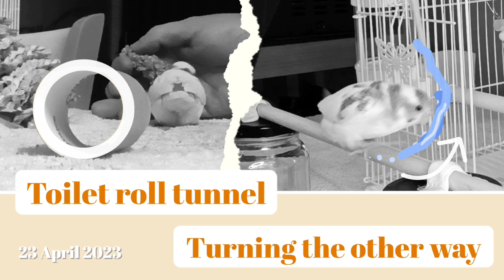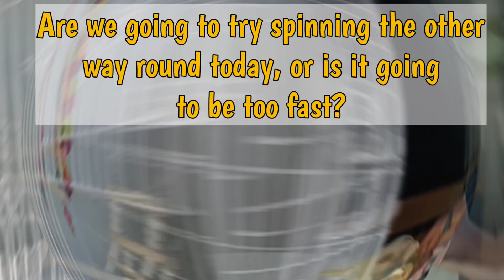Toilet roll tunnel_Turning the other way_23 April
The day before, I taught Skye to turn one way round, anti-clockwise.  Today I decided to give clockwise a go.  The little guy did pretty well.  He found it a bit confusing at times and wanted to turn the other way round, that he learnt the previous day, but he got there.  I decided not to push too hard and just did some more the following day.  He now does both directions without any problems.

I wanted Skye to walk through a toilet roll tunnel.  Because a full emptly roilet roll carton is quite long and daunting, I decided to cut one in half to start with.  I first used the target stick to guide Skye through and he surprised me by running through fairly quickly and easily.  I did not have my camera ready at the time so ran and set it up, hoping he would do it again so that I could film it.  He did not disappoint :-)